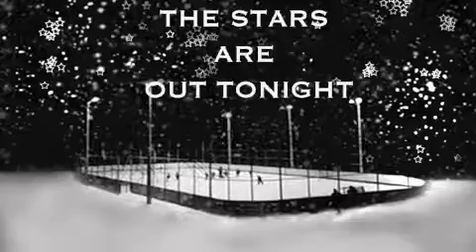Sunday Nite Hockey